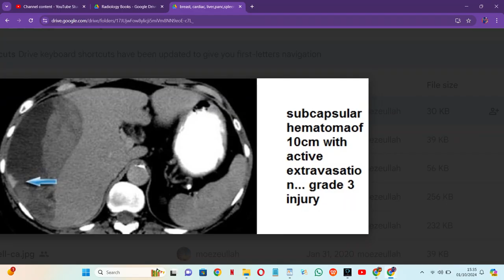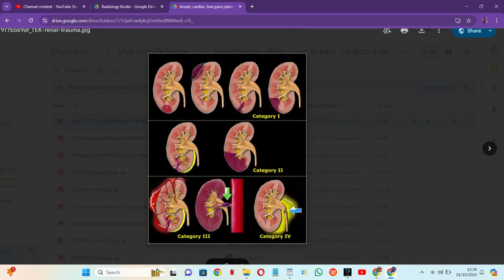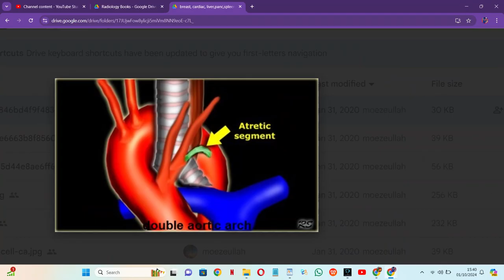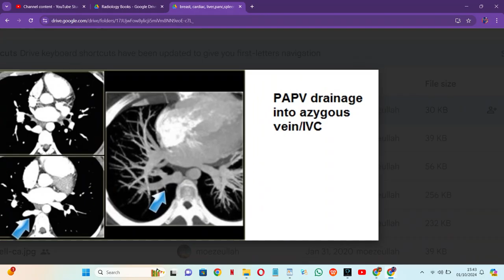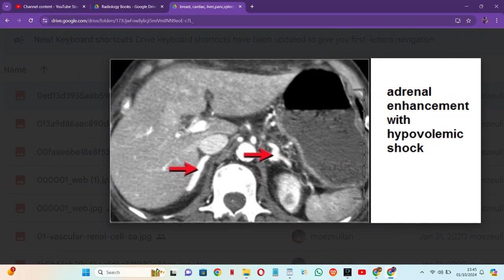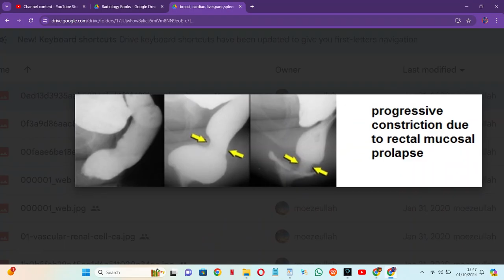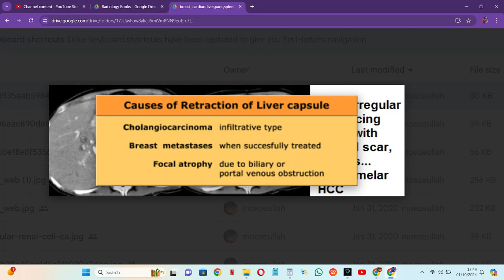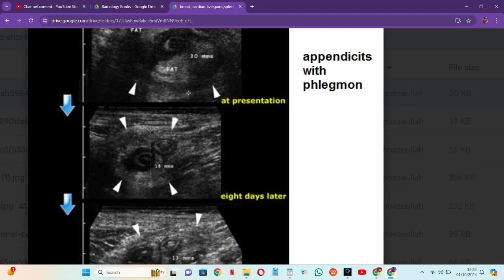RADIOLOGY EXAM CASES